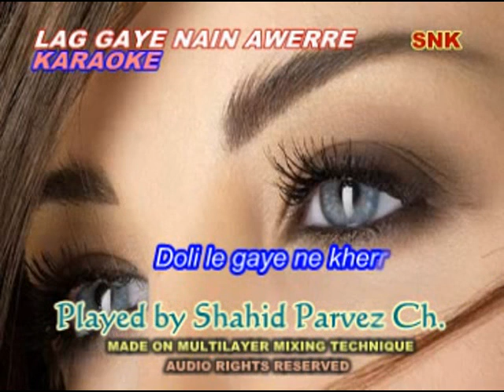LAG GAYE NAIN AWERRE KARAOKE BY SHAHID PARVEZ CH